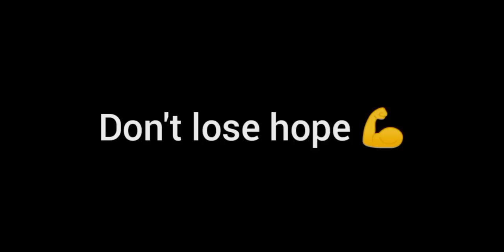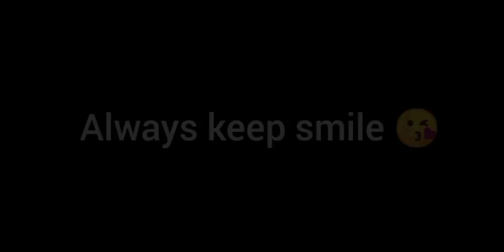Claim Free Soniya Character 😍 How to Claim Soniya Character Full Details in tamil Freefire |ff event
For: Business,Promotions,Collaborations,others,